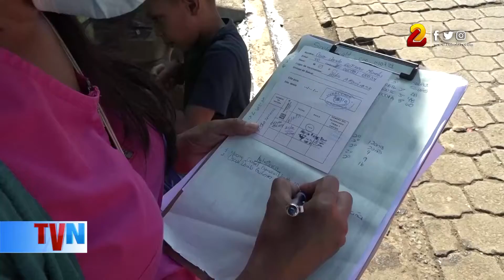Médicos instan a nicaragüenses cumplir esquema de vacunas contra la Covid-19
Especialistas del Ministerio de Salud (Minsa), instan a la población nicaragüense cumplir los esquemas de vacunación contra la Covid-19.